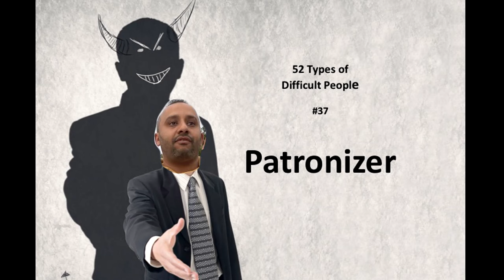Newsham Skatepark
A few weeks ago in Liverpool.